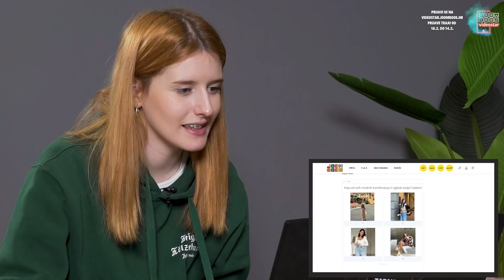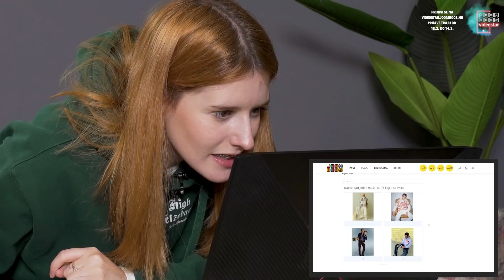RJEŠAVAMO JOOMBOOS KVIZ! | *nismo dobili sebe* | xniks2x, Marco Cuccurin, Ridziy & SaamoPetraa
U novom videu na JoomBoos kanalu naši youtuberi SaamoPetra, Ridziy, Marco & xniks2x rješavaju JoomBoos kviz u kojem će saznati koji su oni JoomBoosovac! Kako su riješili kviz, koji su njihovi odgovori, tko je dobio samog sebe a tko je netko drugi, pogledajte u videu! U komentar napišite koji ste vi JoomBoosovac?

Zimsko, limited izdanje najbogatijeg zabavnika u zemlji, JoomBoos Posterbooka, od danas možete pronaći na svim kioscima Tiska! ❄️🤩 U Posterbooku dobivate čak 86 postera najvećih TikTok zvijezda, pjevača, glumaca i influencera, a unutra su i brutalni darovi! 🎁 JoomBoos kalendar za 2022. godinu, quiz book, Nano Bytes figurice te poseban prilog za 12 stranica s horoskopom, kvizovima i još mnoooogo toga! 😍 Cijena JoomBoos Posterbooka je 20 kuna.

Pretplati se na @TheSikrt @saamopetraa4023 @ridziy & @xniks2x